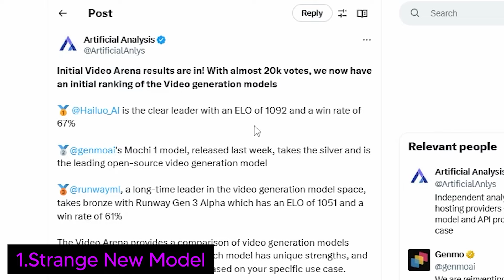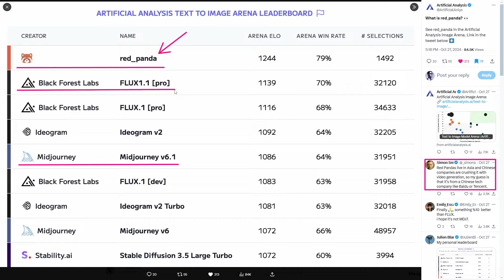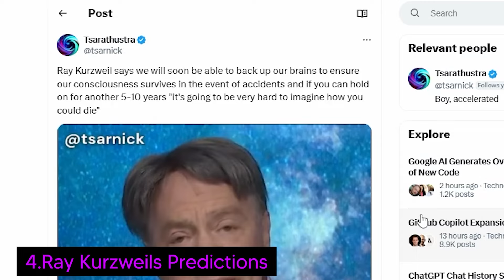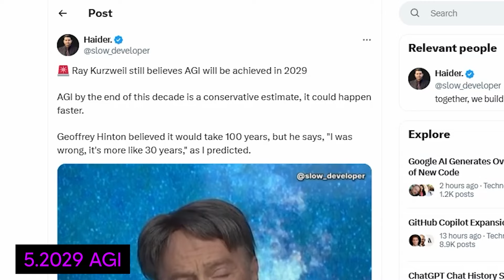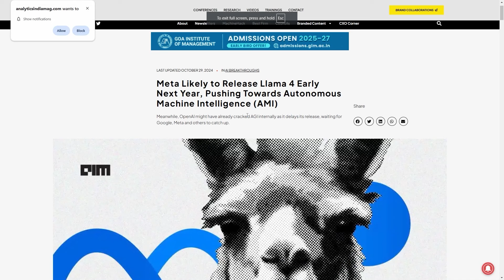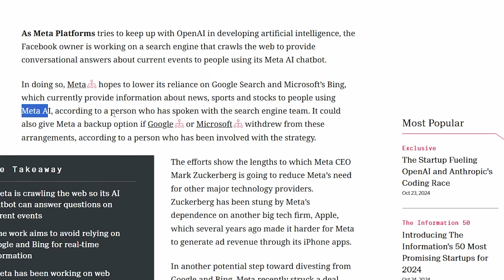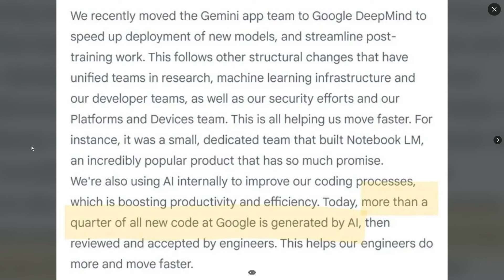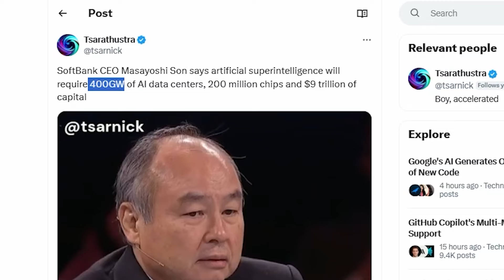AI News : New Secret Model CRUSHES Benchmarks, AGI Gets Earlier, Googles 2025 AI , Elon Musk